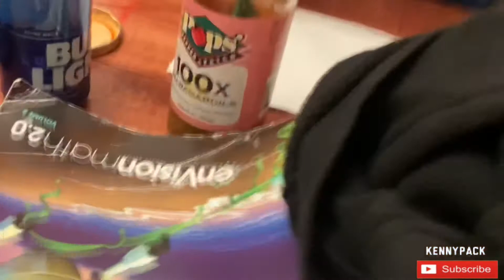Carolina Reaper Pickles!!! 100 Subscribers video with Lil D!!!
Hey guys this is the video of Lil D doing the Carolina Reaper Pickle challenge since he couldn’t make it for Johnny G and me when we did the video. Hope you guys get a good laugh out of it! And there will be more videos to come! 🤘🏼😎🖤